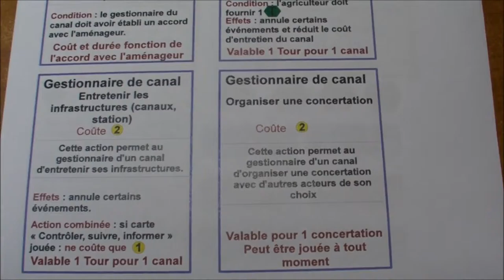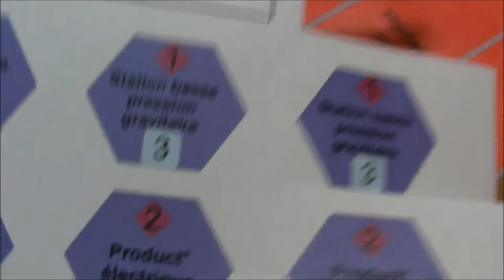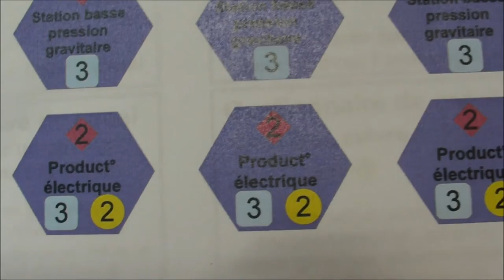Vidéo 15b - Les changements entre 2 tours : le gestionnaire de canal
Cette vidéo décrit les actions à la disposition du gestionnaire de canal. Il choisit ces actions entre 2 tours pour les mettre en oeuvre le tour suivant.